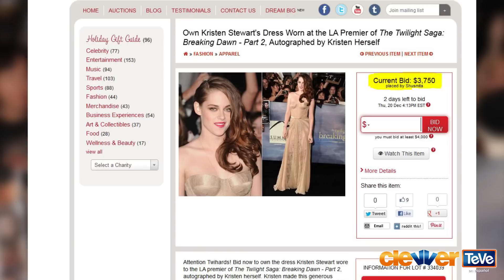¡Kristen Stewart Subasta Su Vestido!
¡Kristen Stewart Vende Su Vestido!
El tan conocido vestido que uso Kristen Stewart en la primicia mundial de Amanecer 2 ya esta a la venta y tu podrás ser la próxima dueña. Hola que tal a todos, amigas por fin ustedes podrán ser dueñas del mismísimo vestido de Kristen Stewart diseñado por Zuhair Murad. Si, me escucharon bien, no crean que va a ser alguna copia o imitación sino aun tiene el sudor de la estrella, bueno no creo sudó porque estaba haciendo mucho frio pero por lo menos tendrán esa satisfacción de que llevaran el mismo vestido que ella. Se trata de el elegante vestido largo en color nude que era sin tirantes y el corseé que abrazaba sus curvas y el delegado y pequeño cinto de monito le dio un toque juvenil. El vestido le quedaba largo y el estampado era de encaje con tela solida que tapaba solo parte del trasero de Kristen. Como pueden ver la vista por detrás era bastante sexi pero no se perdió la elegancia al mostrar casi casi su trasero. Debajo del vestido ella llevaba un traje de cuerpo y al vestido fue simplemente impresionante.
Ahora imagínense ustedes poder usar este lindo vestido!?Ella lo dono a beneficio de la fundación Robin Hood que ayuda a los afectados por el huracán Sandy según informa Charity Buzz. El glamuroso vestido será autografiado y subastado mañana 20 de Diciembre por un minimo de 2 mil dólares. Actualmente alguien ya ofreció 3,750 dólares por el, según la pagina el vestido tiene un valor de 7,500 dolares, eso es claro sin contar que fue la estrella del momento quien lo uso.
Eso quiere decir que estoy mas que segura que alguien ofrecerá mucho mas. Bueno y yo que pensaba que tal vez con 50 tenia una oportunidad. Esperemos que lo vendan a un alto precio para poder ayudar a las victimas del huracán Sandy que dejo tantas familias sin vivienda. Pero ustedes que opinan de que ella haya donado el vestido de recuerdo que uso en la primicia mundial de Amanecer 2? Opinen en los comentarios debajo y claro espero ya estén suscritos al mejor canal juvenil solo por YouTube, clevver teve. Yo soy Vivian Fabiola y nos vemos en el próximo video! @VivianFabiolaV